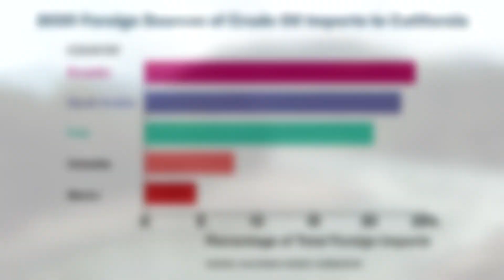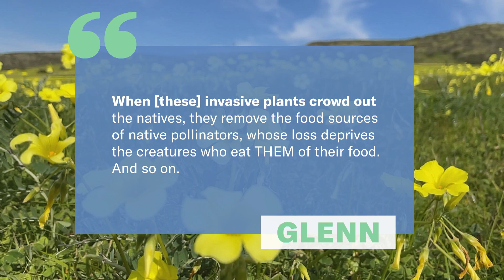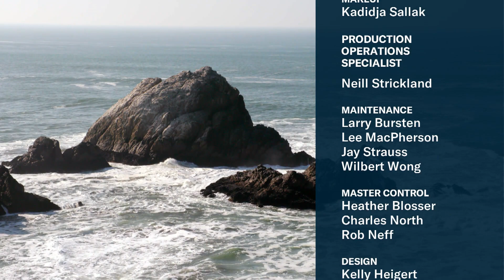Amazon Oil | This Week in California News | KQED Newsroom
California and Oil From the Amazon
A quarter of the crude oil that California imports comes from the Amazon region. In fact, California imports more oil from Ecuador than from Saudi Arabia or Iraq, and the state is the world's largest consumer of Ecuadorian oil, according to a recent report. The study, released by Amazon Watch and Stand.earth, also examines how fossil fuel extraction is affecting the communities and environment of the Ecuadorian rainforest.

Guests:
Kevin Koenig, Amazon Watch climate and energy director
Tyson Miller, Stand.earth Amazon program director

This Week in California News and Politics
This week, Gov. Gavin Newsom released his long-term plan for living with COVID-19 as the virus eventually becomes endemic. Meanwhile, a new poll by the Institute of Governmental Studies finds that Californians are increasingly concerned about rising crime. We also chew on the latest political news, including legislation that aims to control the wild pig population, the run-off election for the state Assembly seat recently vacated by David Chiu, and what San Francisco District Attorney Chesa Boudin can do about the Asian American community's concern about hate crimes.

Guests:
Joe Fitzgerald Rodriguez, KQED reporter and digital producer
Marisa Lagos, KQED politics and government correspondent

Something Beautiful: Lands End Exhibit
This week's Something Beautiful features a new art exhibit titled "Lands End," which examines humanity's relationship with the environment. The exhibit is organized by the FOR-SITE Foundation and runs through March 22. You can read our review of the show here.